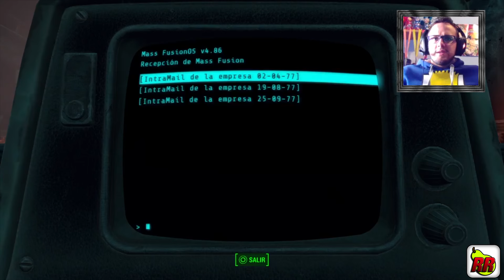Fallout 4 PS4 Gameplay español #26 "Todo preparado para el final"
Ask: ask.fm/ARomero1989
Skype: Romerito6921

CANAL BANNER
Aquí os dejo el Twitter y el canal de mi amigo que se encarga de hacer banner :D Y muy buenos enn :P Solo tenéis que pedírselo de perita :D

DESCRIPCIÓN

¡¡¡QUE PASA PERITAAAA!!! Muy buenas a todos :D Aquí os traigo el posible juego del año y de lo que llevamos de sigo, Fallout 4 :$ Mundo apocalíptico donde la supervivencia nos jugará malas pasada y su fauna animal, no nos lo pondrá fácil...Buena suerte y a disfrutar de este juegazo!